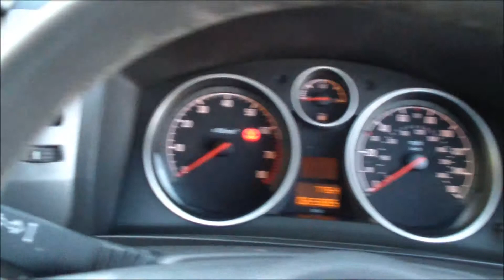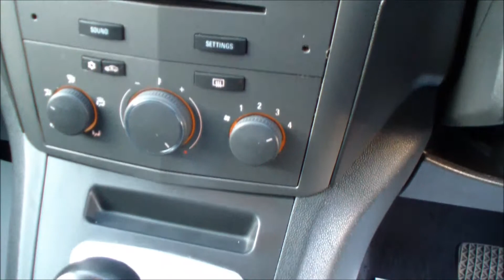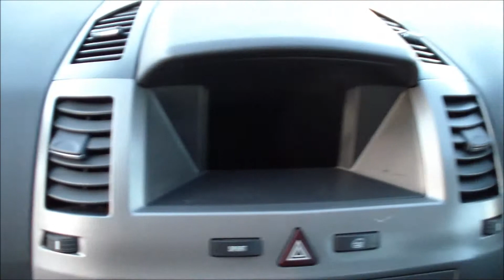FLYNN MOTORS VAUXHALL ZAFIRA 1.8 CLUB 16V 5d AUTO